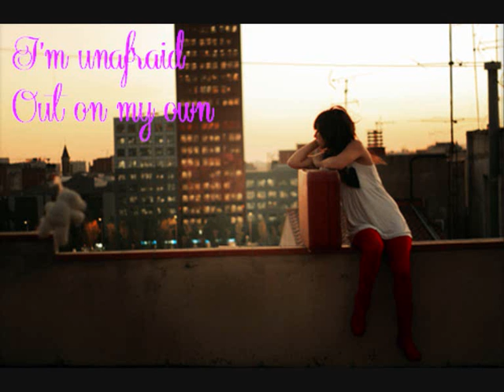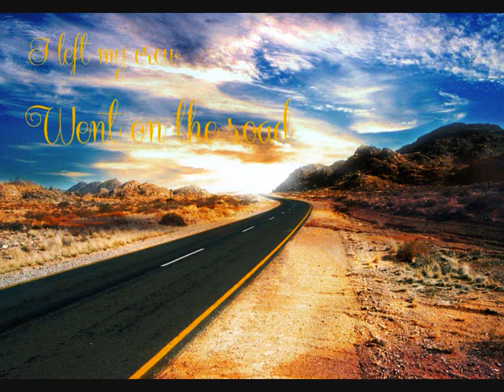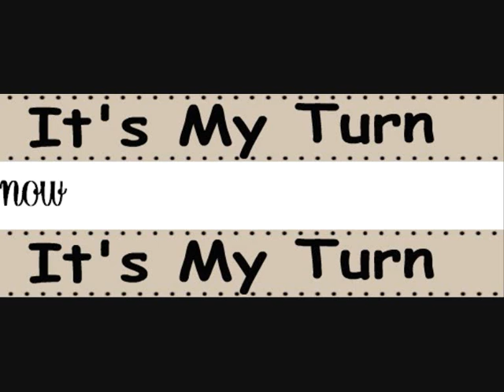CC - Rock'n'Roll Girl (lyrics video by me)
(P.S.: Ignore the Grolskira bit. I made this video specially for a ESCForum.net contest. :$)